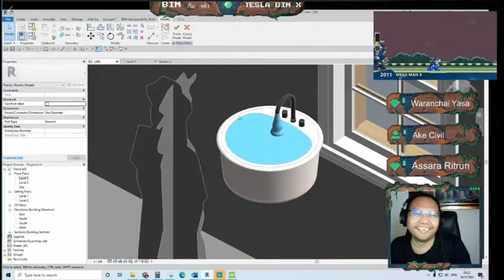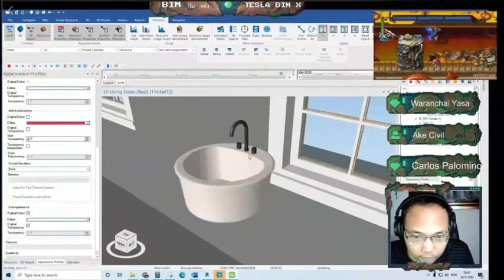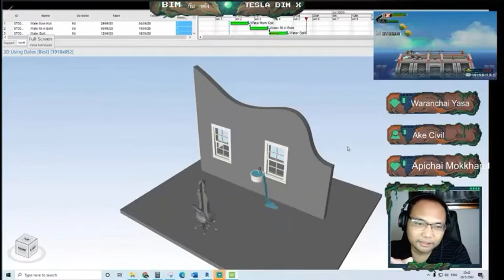Highlight BIM กับ เต้ง สอนใช้ Synchro 4D ทำ BIM ยังไงให้น้ำไหล